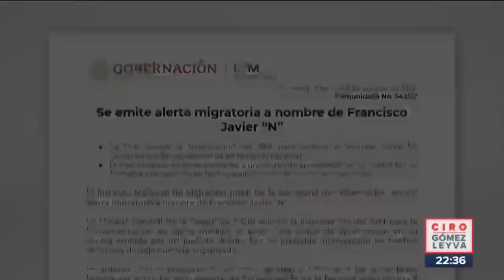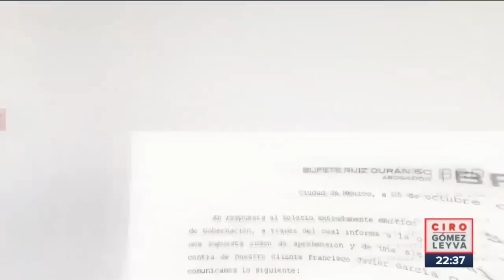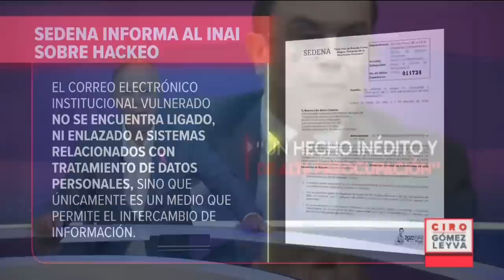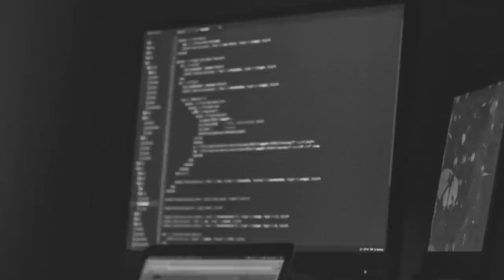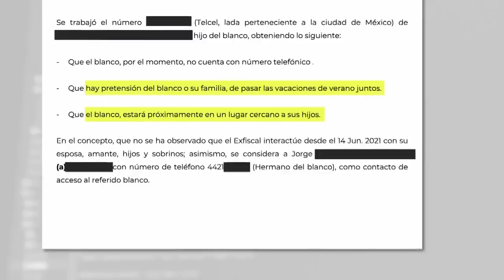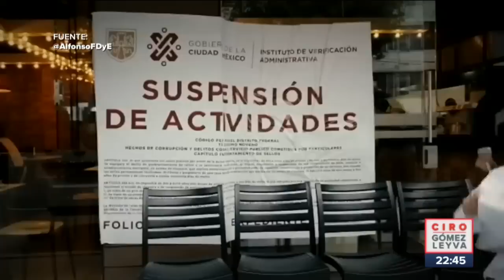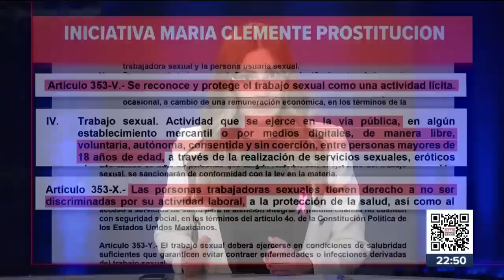Asesinan a alcalde de San Miguel Totolapan | Ciro Gómez Leyva | Programa Completo 5/octubre/2022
ENVIVO Un comando asesinó al alcalde de SanMiguelTotolapan y al menos 17 personas más. Los hijos, hermanos, esposa, madre y hasta una supuesta amante del ex fiscal de Veracruz, Jorge Winckler, fueron espiados por la Sedena, revela GuacamayaLeaks